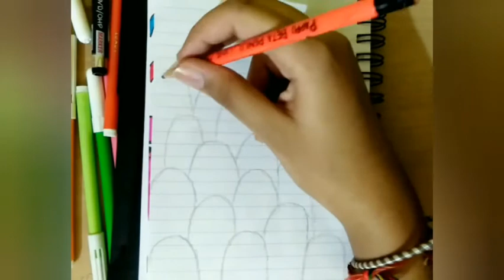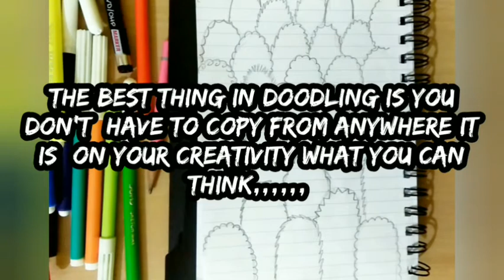DOODLING FOR BEGINNERS!!!!